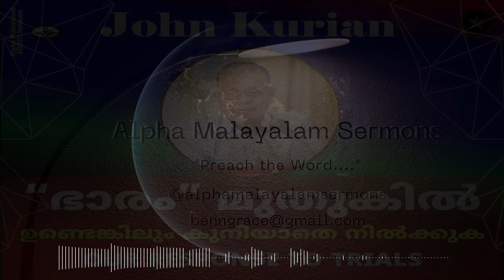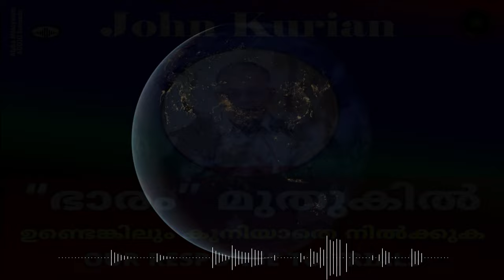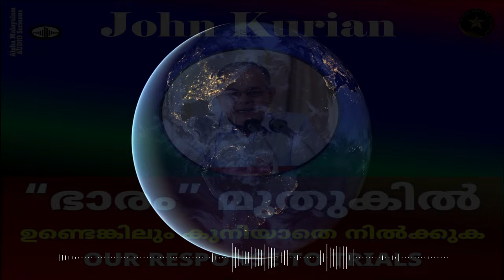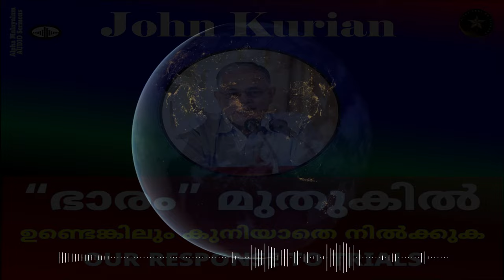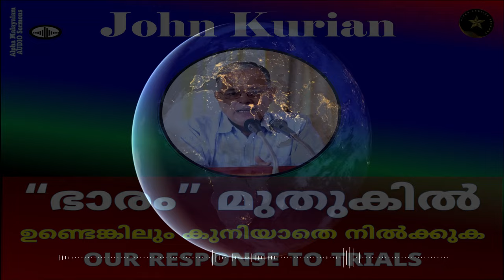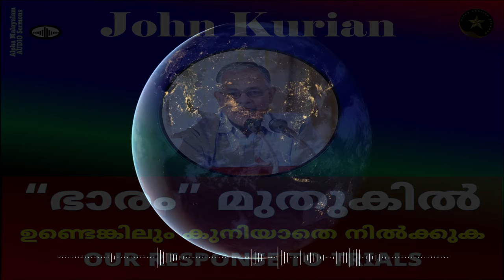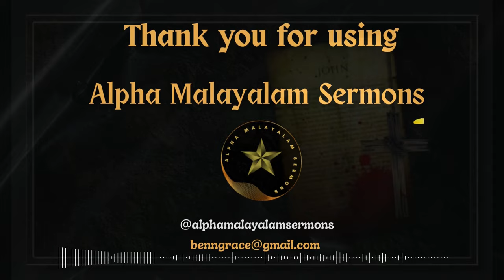ENDURING BURDEN...? DO NOT BEND | OUR RESPONSE TO TRIALS | JAMES 1:1-5 | John Kurian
ഭാരം മുതുകിൽ? കുനിഞ്ഞ് പോകരുത് | REALITY, REASON, RESPONSE, RESULT AND RESOURCES FOR TRIALS IN OUR LIVES | പരിശോധനയോടുള്ള നമ്മുടെ പ്രതികരണം | യാക്കോബ് 1:1-5 | സുവി: ജോൺ കുര്യൻ, പുതുപ്പള്ളി

1. Reality of Trials in our lives
2. Reason for Trials in our lives
3. Our response to Trials in lives
4. Results of Trials
5. Resources for enduring Trials

Sunday (28 Jan 24) Word Ministry by Evangelist John Kurian based on James 1:1-5 @ the Christian Brethren Assembly Puthuppally.